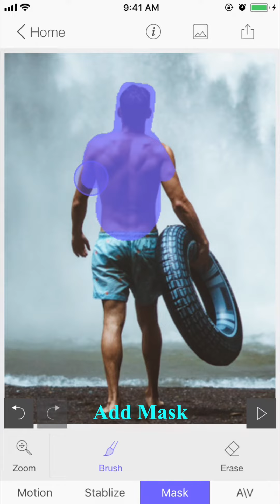How to create motion art on your still pictures using StoryZ app for iPhone and iPad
Create motion art on your still pictures using StoryZ app.
Moving photos
Make pictures come to life and make your digital art to the perfection level.
Apply  motion effect on your photos.

Animate your still images in a super simple way using StoryZ for iPhone and iPad.